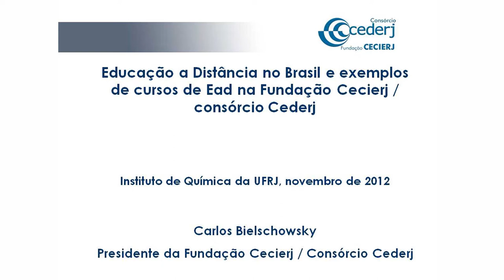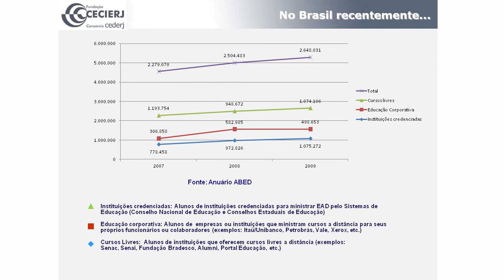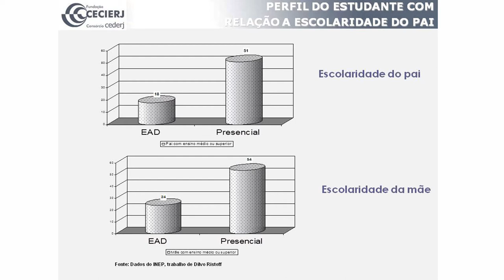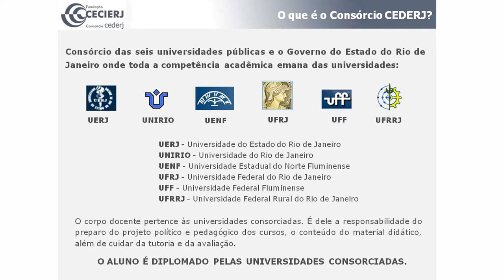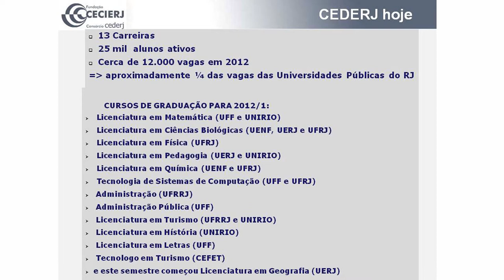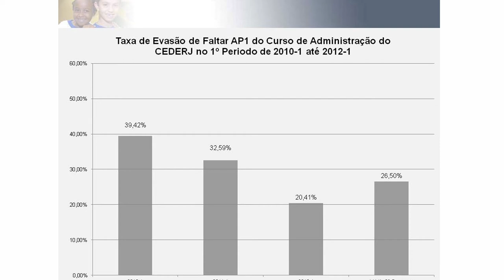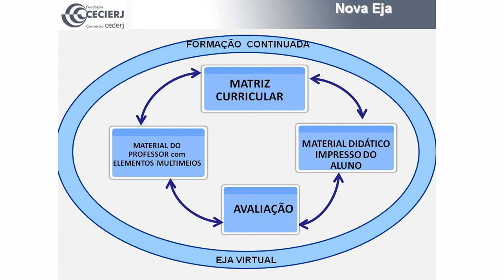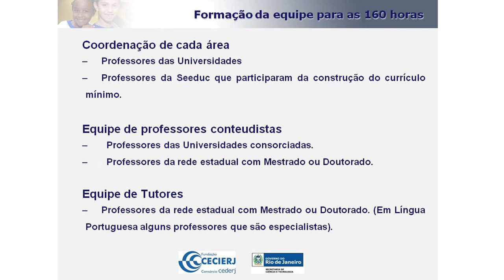PGQu - Carlos Bielschowsky - Educação a Distância no Brasil e exemplos de cursos de EAD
Palestra proferida por Carlos Bielschowsky para o programa de Pós-Graduação em Química da UFRJ